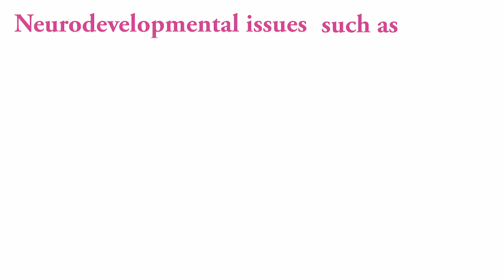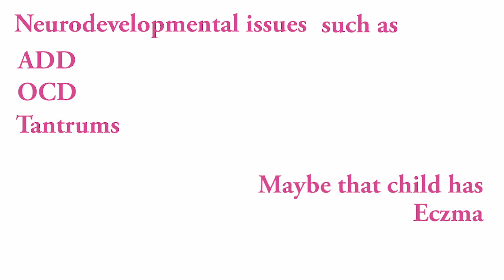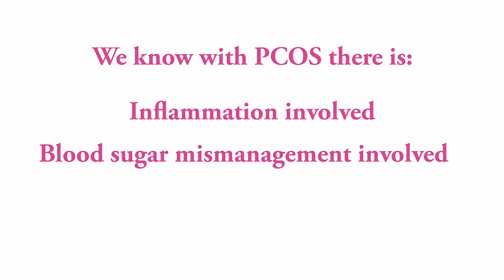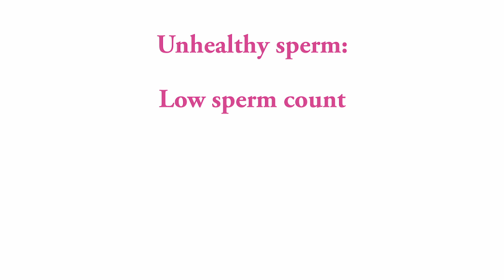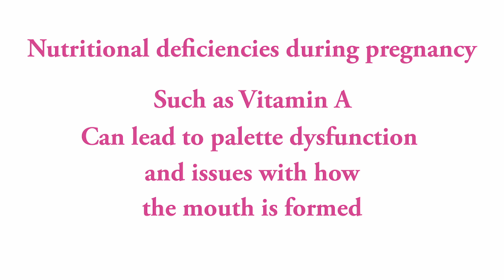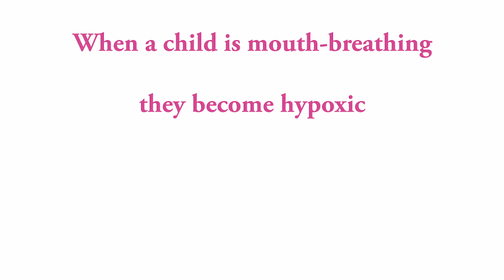EVERY HEALTH PROBLEM LEADS TO ANOTHER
WONDER WHY YOU HAVE ALL THESE HEALTH ISSUES?

In this clip I will be discussing the following points to help you on your fertility journey, naturally:

🔸 How unresolved childhood issues can lead to adult health complaints

🔸 Why dismissing small symptoms is a big problem

🔸 The role of decision making

🔸 Personal responsibility

🔸 How everything is connected